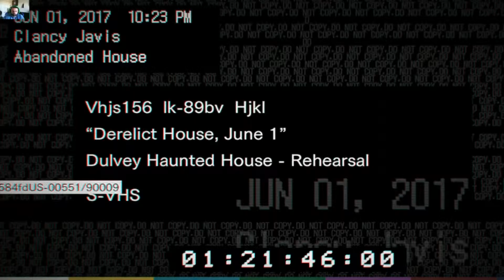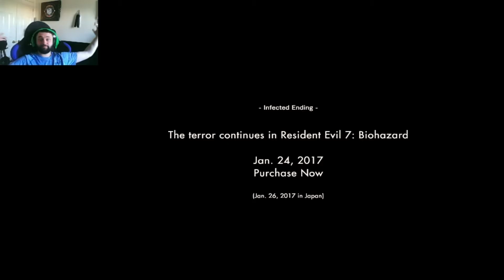Resident Evil 7: Biohazard Game Play Part 2 | I HAVE AN AXE!!!!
In this video, I will be playing a new game called "Resident Evil 7 Biohazard" If you would like to see me play some more scary games, let me know in the comments!